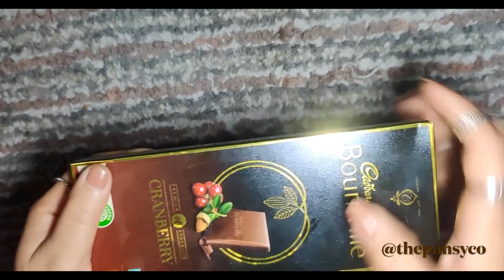*ASMR* Filling the platter 🤎